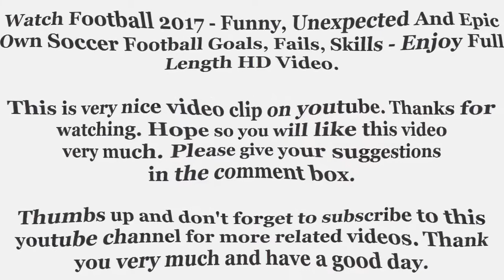Football 2017 - Funny, Unexpected And Epic Own Soccer Football Goals, Fails, Skills - Enjoy HD Video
Football 2017 - Funny, Unexpected And Epic Own Soccer Football Goals, Fails, Skills - Enjoy HD Video. Enjoy full length HD video here. This is very nice video clip on youtube. Hope so you will like this video very much. Please give your suggestions in the comment box. Thank you very much and have a good day.

☛ WWE 2017 - Backlash Matches - Huge WWE Backlash 2017 Predictions And More You Need To Know ☚